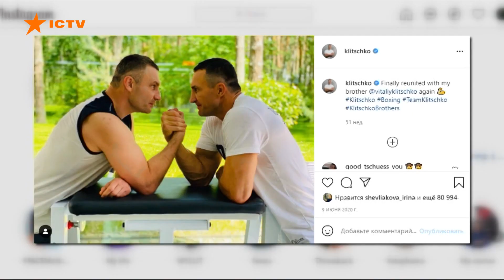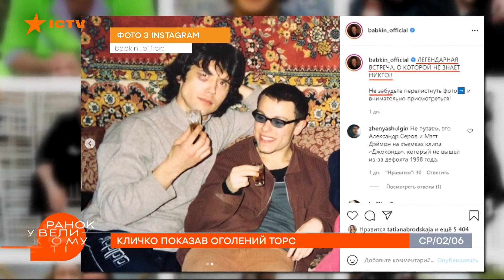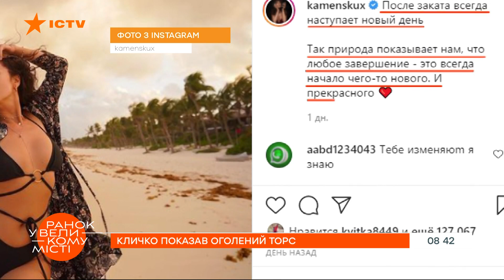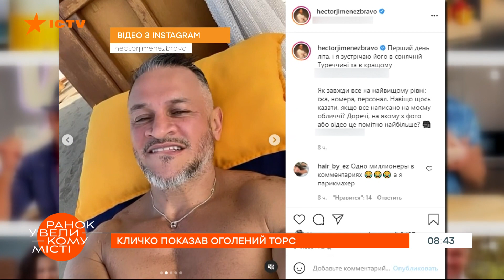Ну очень горячо! Настя Каменских похвасталась фото с отдыха — ICTV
Пока Настя Каменских и Эктор Хименес-Браво постят горячие фото с отдыха, семья Ольги Поляковой ждет пополнения!

Что еще нового в Instagram?